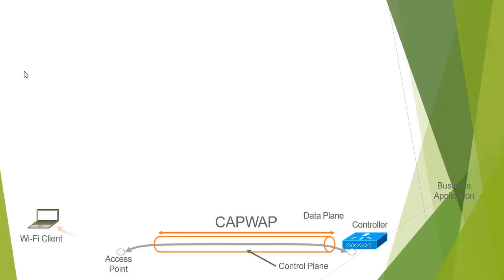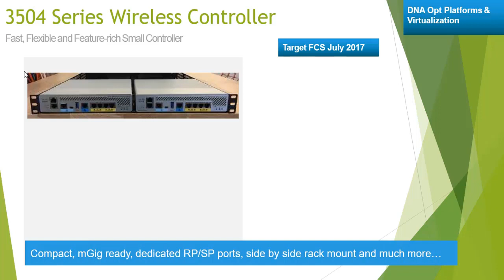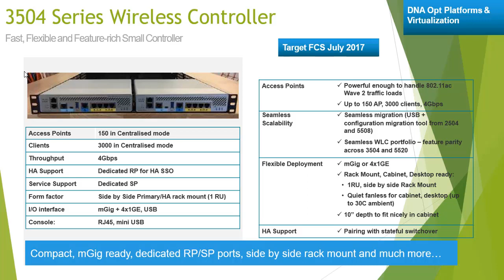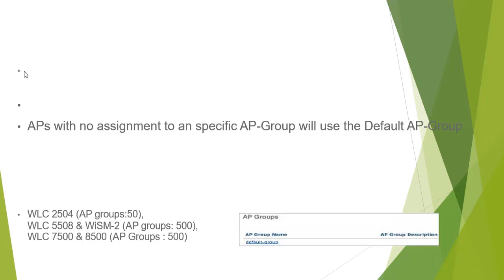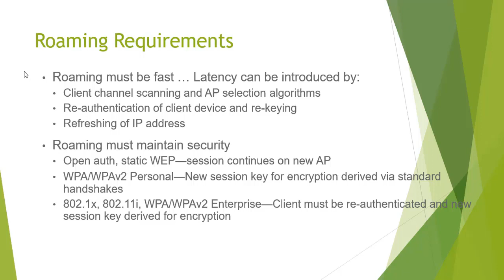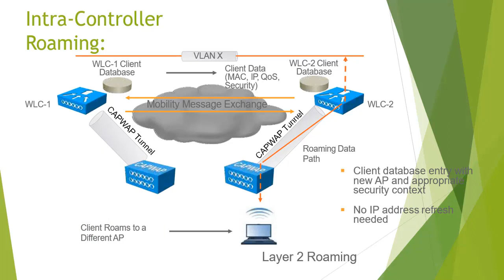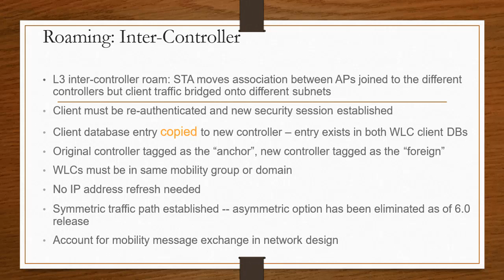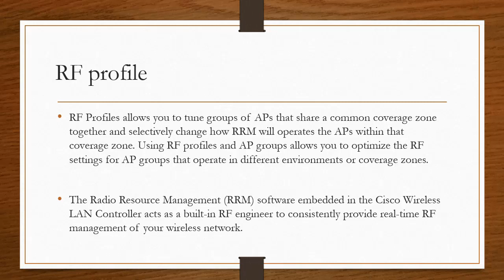How work Wireless LAN Controller(WLC-CISCO)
A wireless LAN controller is used in combination with the Lightweight Access Point Protocol to manage light-weight access points in large quantities by the network administrator or network operations center.
WLC are mostly use for monitoring and supervision all data who are connected in network area...